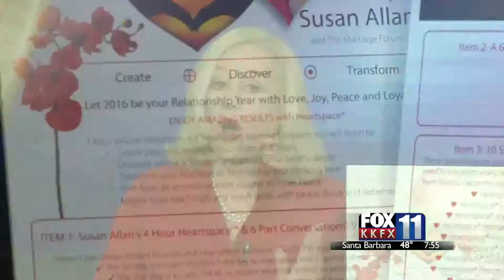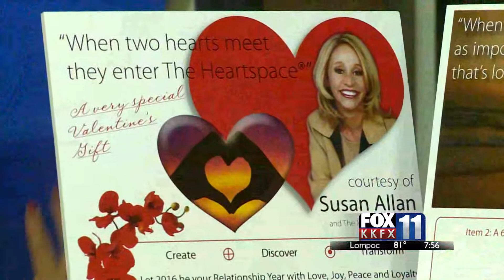Susan Allan on Fox News Santa Barbara KKFX February 10 2016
Susan Allan’s Heartspace®  offers you the tools and skills you need to generate cooperation with others so that the best solutions may be created.

The Divorce Forum® offers you skills to create peace when a relationship is ending or even years later when you require co-parenting cooperation

Susan Allan’s Prodating© teaches you how to use online dating and every other option to find great people to date. And whether you’re looking for a lot of hot dates or if you’re ready to find one fabulous partner for this Valentine’s Day these are all the skills you need. Susan offers a complimentary 1 hr. private telephone session so that everyone can transform their lives, their partnerships and their future! Susan  says” if you do 100% of what works and 0% of what doesn’t you can have the life you dream about!” This clip offers a brief overview:
1.      What is the 1st step to finding a great date?
2.      What do people need to understand about creating a really hot profile that gets attention?
3.      What about photos that they post, Susan; I’m sure you have important suggestions for this particularly when there’s a time crunch?
4.      The next step is deciding if you’re going to have a public profile or a hidden one; what is the difference?
5.      Once someone is ready to start looking at a site what do they need to know about honesty and the lack of honesty in people’s profiles
6.      How do people select the people they want to email?
7.      What causes your clients to be so much more successful at reaching out to people and getting replies?